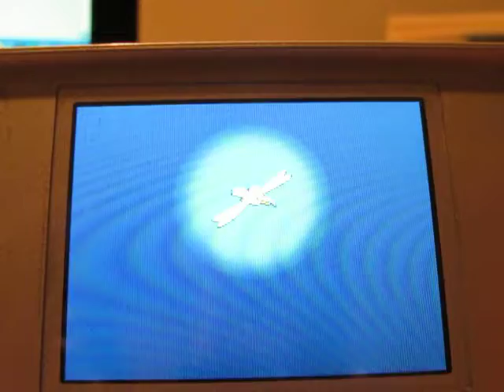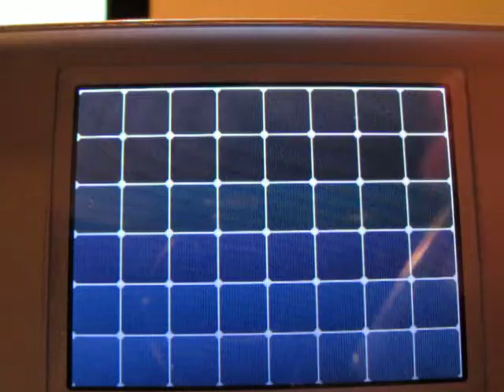Shiny Wingull After 2,660 Encounters!!-White #1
Holy Shit! I was not expecting this at all!!! All three of these Wingull hunts have been under 3k and in the first two I got a Mantyke and a Staryu! I'm so glad that this hunt was quick since surfing encounters are pretty slow. I found this while talking on skype with ShinyHunterNick.

Also, I'm gonna start to put the ivs in the description so here they are:

Wingull - #278 (Timid) : 27 - 29 / 0 - 3 / 7 - 9 / 30 / 27 - 29 / 7 - 9